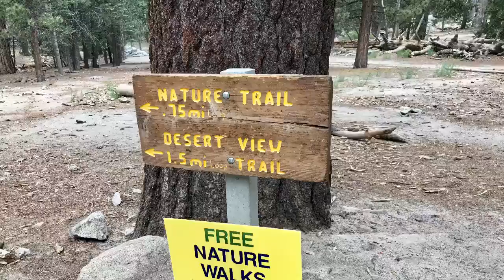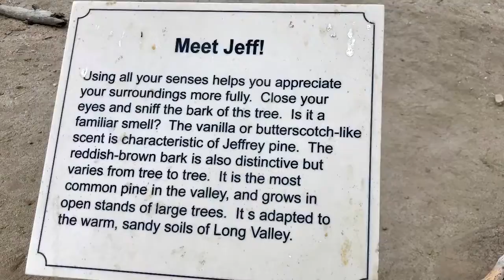Palm Springs Tram 2018